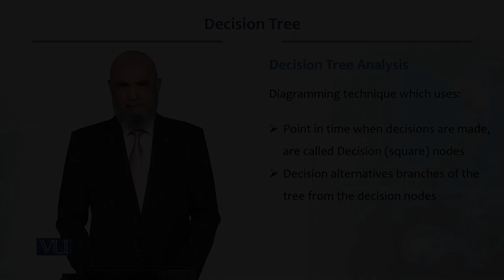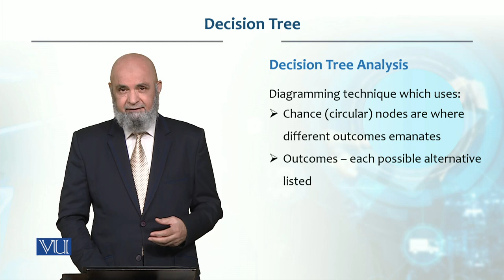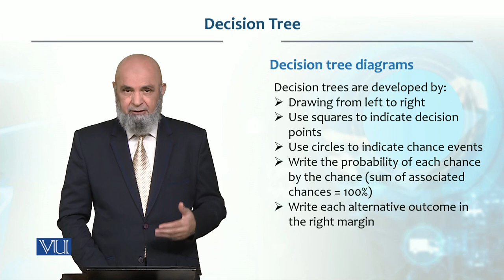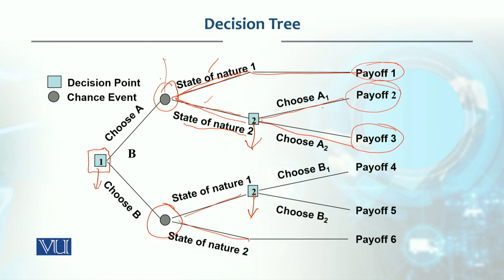Decision Tree | Production / Operations management | MGT713_Topic039